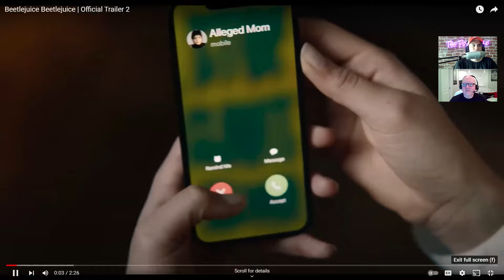BEETLEJUICE BEETLEJUICE | Official Trailer 2 Reaction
Robert and Matthew react to the second trailer for BEETLEJUICE BEETLEJUICE!

Listen to the full episode here or wherever you get your podcasts